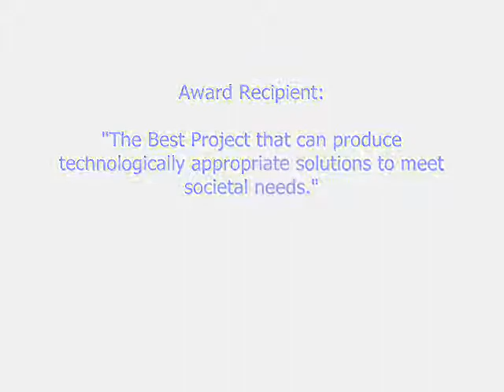Gary Kurek - Intel ISEF 2010 San Jose, California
Gary Kurek of Bonnyville, Canada explains his international award winning project to media at Intel ISEF 2010.

Following this interview, Gary was asked to join Intel CEO Paul Otellini on Fox Business News to share his work.